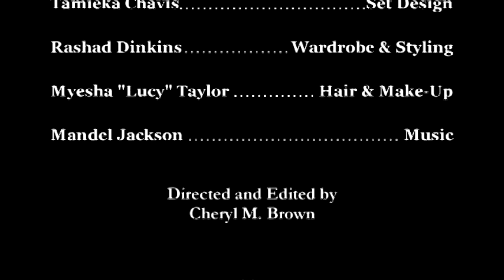IndieCapitol Episode 20: Eduardo Sanchez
IC chats with Eduardo Sanchez! The writer/director of Exist, Lovely Molly and Blair Witch Project.